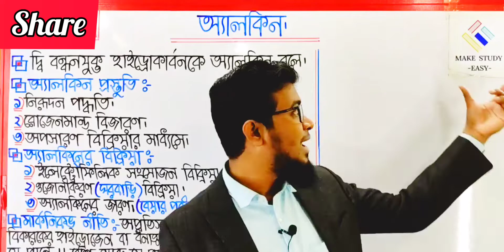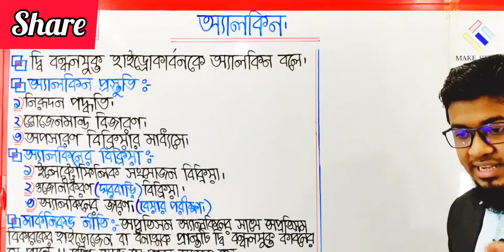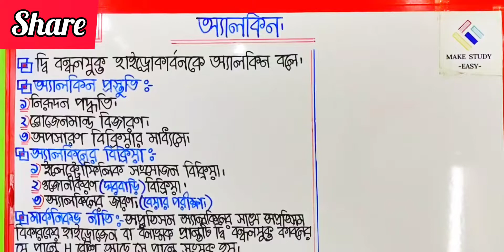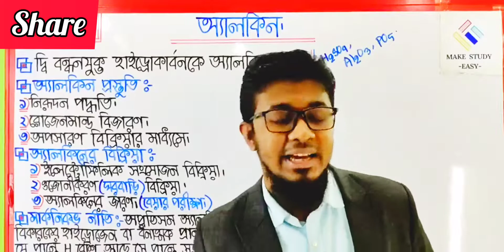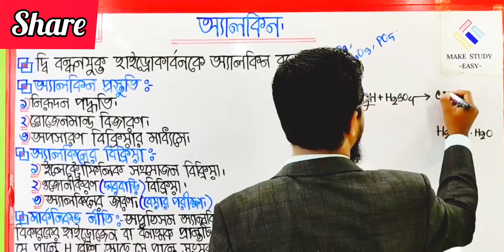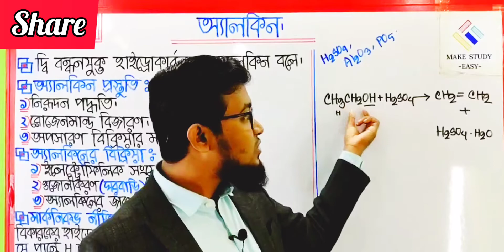৮২)অ্যালকিনের ধারণা ও অ্যালকিন প্রস্তুতি||জৈব রসায়ন||Organic Chemistry|HSC+Admission|Make Study Easy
অ্যালকিনের ধারণা ও অ্যালকিন প্রস্তুতি||জৈব রসায়ন||Organic Chemistry|HSC+Admission|Make Study Easy

ধন্যবাদ।
.facebook.com/groups/makechemistryeasy/?ref=share